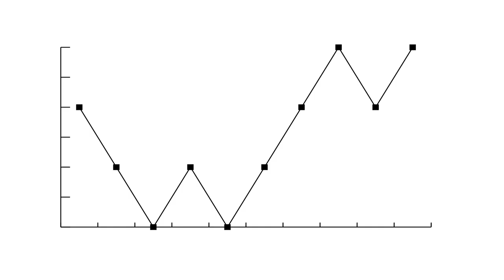Noah Graph 1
Teaching myself some After Effects. First draft of an animated graph for a math PhD friend of mine.